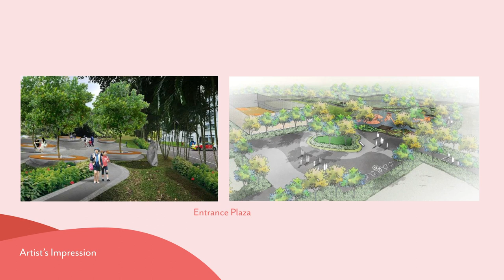Bukit Gombak Park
Here’s a glimpse at the upcoming Bukit Gombak Park. The 4.8-hectare park will be located at Bukit Batok West Avenue 5, just opposite Bukit Batok Driving Centre. With many exciting features, the new park is a green space for everyone to enjoy!

Check out the official Facebook page of Low Yen Ling, Adviser to Bukit Gombak GROs for more happenings on Bukit Gombak

Published by and at the direction of Low Yen Ling.